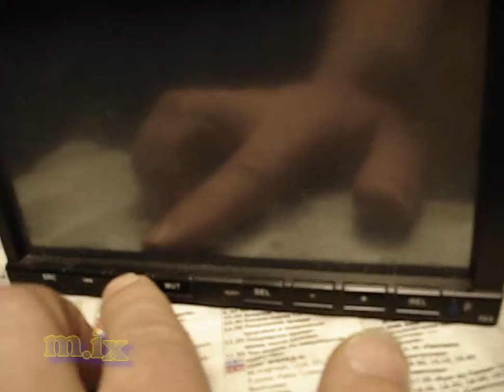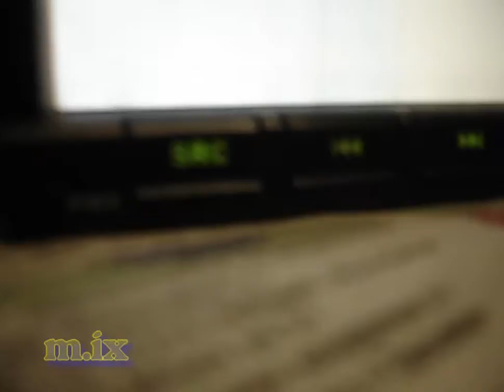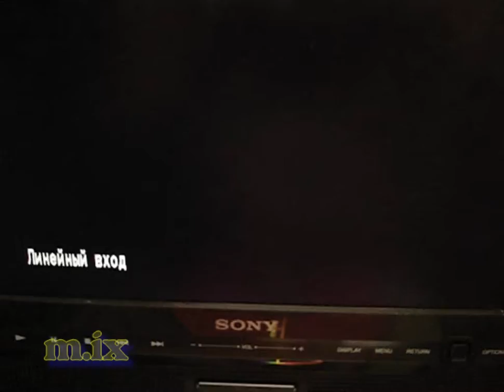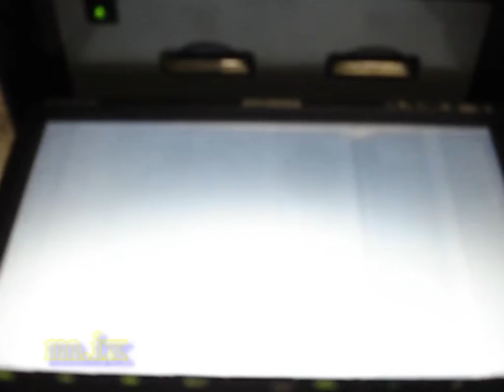Ремонт автомагнитол HYUNDAI h-cmdn6100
HYUNDAI h-cmdn6100 такой засранный искалеченный пришёл после криворучек.
Ремонт автомагнитол HYUNDAI - см О канале моём мои контакты.